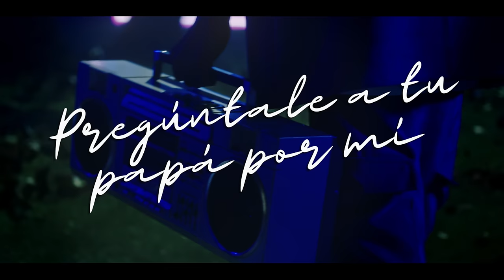Vico C - Pregúntale a Tu Papá Por Mi (Video Oficial)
Letra & Beat:  Vico C
Productor: Vico C
Co-Productor: LinKon
Mezcla y Mastering: Paul "Echo" Irizarry